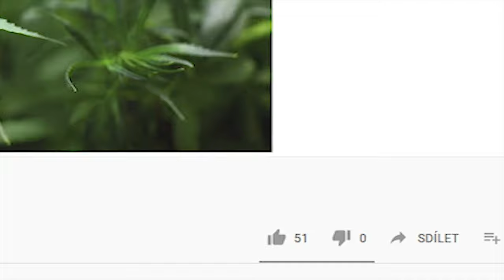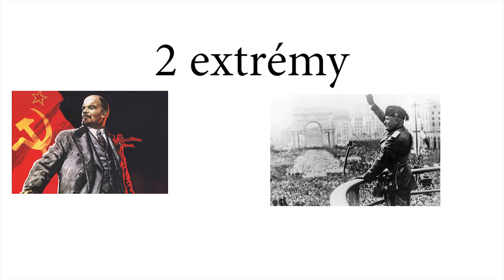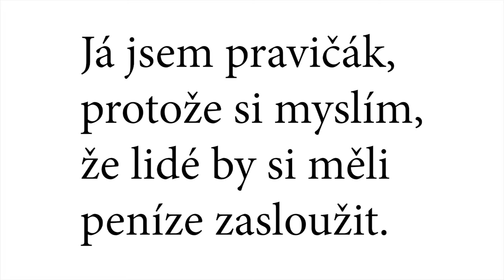Levice a Pravice| Liberál na druhou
Ještě než začneme, moc bych vám chtěl poděkovat za hype u předchozích videí. V tuto
chvíli je tam přes 50 lajků. Podaří se nám toto číslo dnes překonat? Určitě ano, proto hned
běžte dolů a flákněte tam ten like.
Přeji příjemnou podívanou.
Stejně jako liberalismus a konzervatismus, o kterých jsme se mimochodem bavili v
předchozím videu, jsou pravice a levice neodmyslitelná součást politiky. Jaké jsou jejich
znaky, a kdo jsou zástupci těchto dvou politických směrů?
*INTRO*
Poprvé byli politici děleni na levici a pravici ve francii na konci 18 století. Tehdy zasedali
zastánci revoluce na levo, a zastánci minulého režimu na pravo. Největší osobností
tehdejší pravice byl Joseph de Maistre, který prosazoval autoritářskou formu
klasického konzervatismu. Během 19. století se pak tamní politický systém vyvinul v
pravolevou škálu, kde levici zastupovali republikáni, a pravici monarchisté. Ti se ještě
rozlišovali na Legitimisty, Ultra-monarchisty a orleanisty, ale myslím že zabrušovat do
takových detailů je zbytečné. Nerad bych z toho zase vybrušoval.
Krátce a jednoduše, dělení na tyto dva směry vzniklo ve Francii
A možná se ptáte jaký je rozdíl mezi pravicí a levicí dnes.
Priority pravice jsou podpora podnikatelů a výroby, zmenšování vlivu státu a jeho
kompetencí, oddělení společnosti a jejich vrstev, liberalizace ekonomie a volnost
hospodářství.
U pravice je dále prioritou nízká inflace. Nevýhoda je, že se zvětšuje propast mezi bohatými
a chudými.
Jak se říká, bohatí bohatnou, chudí chudnou.
U levice je to přesně naopak. Levice jako taková spočívá v danění a regulování. Ale na
druhou stranu je její priorita sociální politika. To znamená, že podporují zvyšování
důchodů, dávek, mateřské, nebo invalidní důchody. To ovšem na úkor těch, kdo dělají.
Levice má tendenci slučovat společnost. Zmenšovat sociální rozdíly. Mít nízkou či nejlépe
nulovou nezaměstnanost. Neměli by existovat bohatí ani chudí. Jen střední třída.
Učebnicový příklad levicové politiky je vláda Andreje babiše. Daněmi sužuje podnikatele a
živnostníky jak jen může, vzpomeňte si například na EET. Dále zvyšuje důchody nebo
dotuje jízdné pro důchodce a studenty.
A pak to končí tím, že má náš státní rozpočet V ÚNORU deficit 27 miliard korun. Parádní
výsledek.
Z minulosti známe dva extrémy a těmi je komunismus a fašismus. Komunismus je extrémní
levice, a fašismus, to je zase extrémní pravice. Nacismus dodnes nevíme kam zařadit,
protože to byla Národně socialistická dělnická strana. Ano, je to odnož fašismu ale SO-CIA-
LIS-TIC-KÁ, takže něco mezi. V pravo nahoře můžete hlasovat kam byste zařadili nacismus
vy.
Teď si možná říkáte: Kájo to je sice fajn, ale do jaké kategorie patří moje oblíbená strana?
Na tuto otázku Vám samozřejmě nabídnu odpověď.

Do levice, řadíme samozřejmě Komunisty a s nimi také Sociální demokracii. ANO 2011 je
také levicové, ale zajímavé je že to nebyla jejich původní ideologie. Spíš je to pro ně
aktuálně výhodné. Někdo k levici řadí i piráty, ale já osobně bych je řadil někam ke středu.
Pravicové strany jsou Top 09, Stan, Ods, lidovci a trikolóra. K pravici by se dala řadit i
nacionalistická strana SPD, ale to jsou opět hlavně populisti a šašci, než pravičáci.
Já osobně jsem pravičák, protože si myslím, že by si lidé měli peníze vždy zasloužit a ne je
dostávat zadarmo, když měli úplně stejnou příležitost peníze získat. Navíc tento systém
více motivuje lidi aby se snažili vydělávat a to pomáhá ekonomice.

A jednoduché porovnání nakonec?
Pravice je rovnost příležitostí, a levice rovnost výsledků.

Stejně jako u předchozího videa, i toto video bylo subjektivní a ovlivněno mým názorem.
Díky že jste video dokoukali až sem, pokud se vám líbilo a ještě jste nedali like tak to hned
napravte. Pokud chcete vidět další videa s tématem kecy a názory liberála, a něco dalšího
se naučit o politice, nezapomeňte odebírat! ahoj